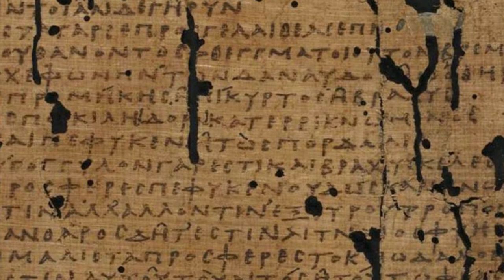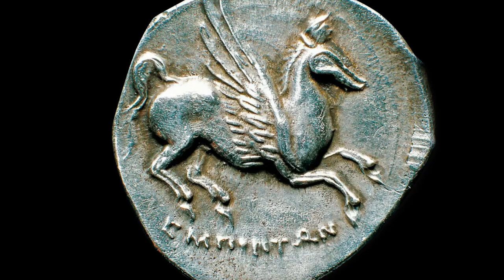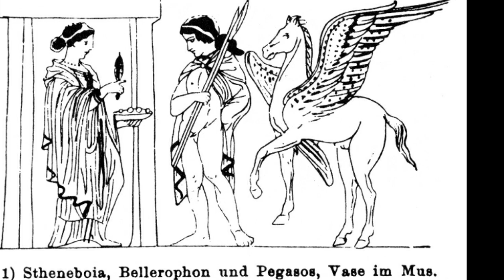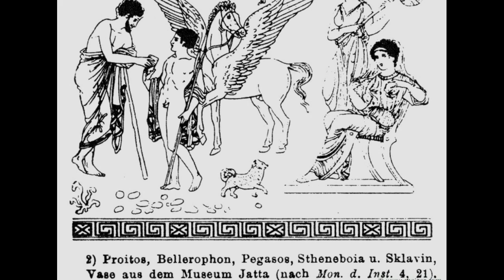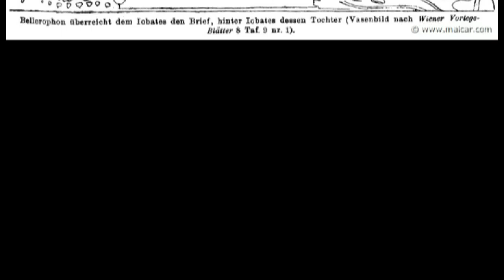Bellerophon and Pegasus: Sons of Poseidon (Greek Mythology Explained)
The story of Bellerophon and Pegasus as well as analysis of the mythical elements and speculation into their possible meaning. An ancient myth that concerns Corinth and Lycia, but has pan-European similarities.

"Now We Ride, Nomadic Sunset, The Lone Wolf" by Alexander Nakarada
"Daytime - with rain" Skyrim Soundtrack, Jeremy Soule
"Menu Theme" Dark Souls Soundtrack, Motoi Sakuraba